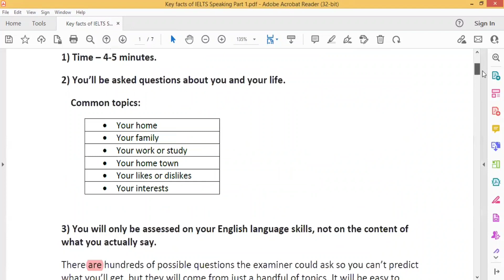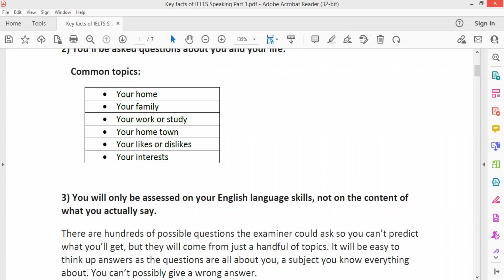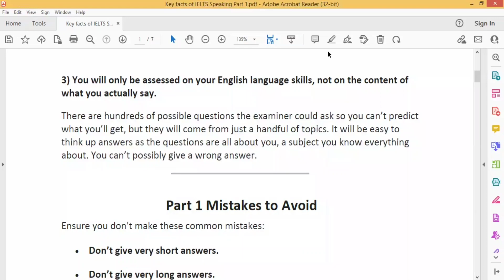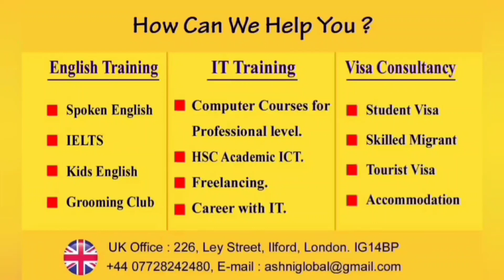IELTS Speaking এ এক্সামিনার আপনার কাছ থেকে কী আশা করে | What the examiner is expecting from you